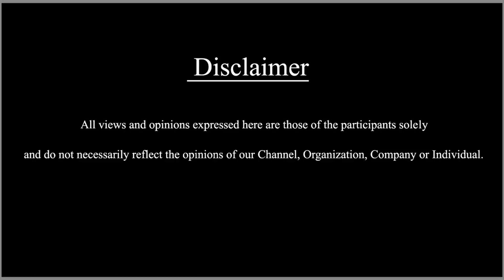ರಾಕೇಶ್ ಕುಳ್ ಮಿಂಡ್ರಿ, ನಾನು ಮಾಡರ್ನಹಳ್ಳಿ ಪ್ರವೀಣ Praveen EPISODE - 3 | SDC WORLD KANNADA